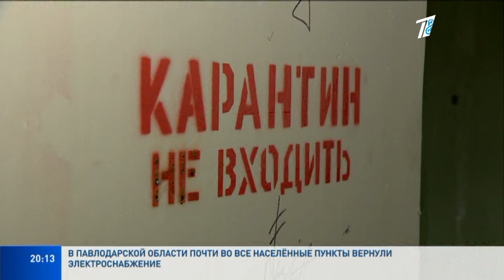В здании железнодорожной больницы Алматы проведут реконструкцию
В редакцию Первого канала Евразия обратились алматинцы, неравнодушные к судьбе здания бывшей железнодорожной больницы. Жители города обеспокоены, что некогда образцовый объект здравоохранения, находящийся в центре города, может превратиться в неблагополучиный объект, либо будет снесён. Но в акимате развеяли все опасения горожан. Сооружение планируют реконструировать, и оно вновь будет служить во благо медицины.